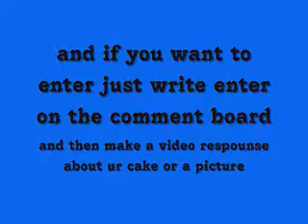CONTEST!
this is how you enter first cake contest
1.write enter on comment borad
2.make a video respounse about ur cake
3.make ur cake first really
4.DO NOT MAKE A A LONG VIDEO MAX10:50 MINTUNE MIN.10 seconds
5.you can make max.3videos